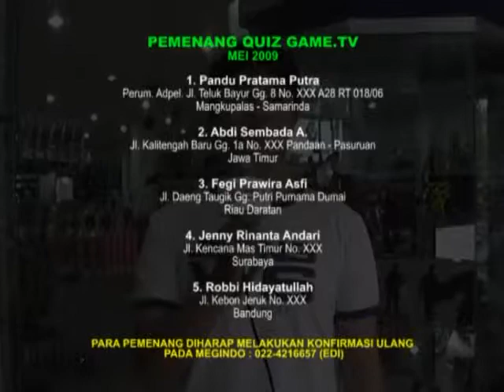Game.TV Episode 110 - Segment 4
The only show in Indonesia where you will get so many information about the world of video games.